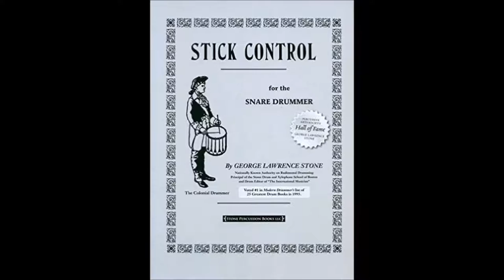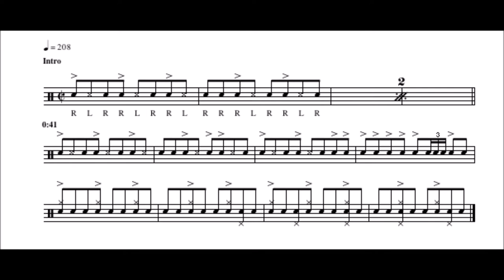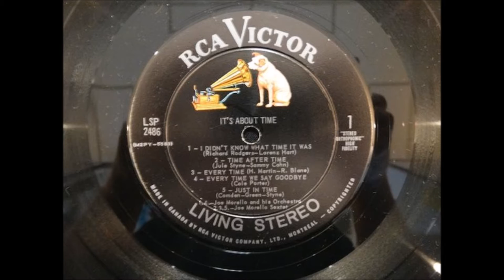Brother Jack (Freres Jacques) - Joe Morello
Solos: Phil Woods, Joe Morello; Manny Albam - conductor; Joe Morello - drums; Al Cohn, Phil Woods, Frank Socolow, Phil Bodner, Sol Schlinger - saxophones; Nick Travis, Bernie Glow, Doc Severinsen, Jimmy Maxwell - trumpets; Willie Denis, Wayne Andre, Richard Hixson, William Byers - trombones; Bill Crow - bass; Hank Jones - piano; Phil Kraus - percussion.